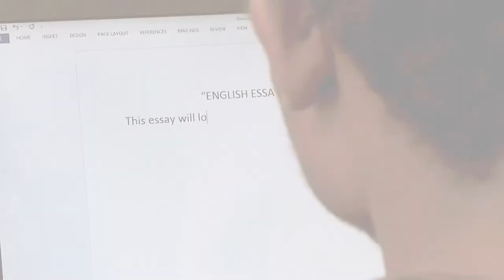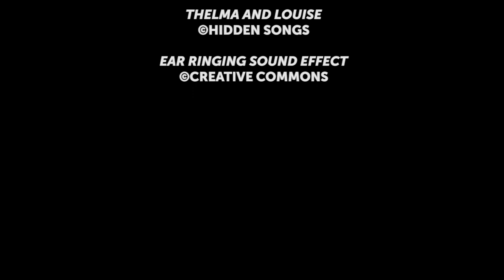Human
Human” is a film about Jeff and Sarah who meet at a party which they both want to forget. Sarah works out to try to feel powerful, while Jeff tries to continue to be a dedicated student. The more they try to push the memories away the more the memories knock them back. They have very different recollections of what happened when the party ended.
The title of the film, Human is there to remind one of that the perpetrator is not a faceless monster, but a person. The film plays around with the notion of alternate realities to the extent that both the characters are the perpetrator and the victim.